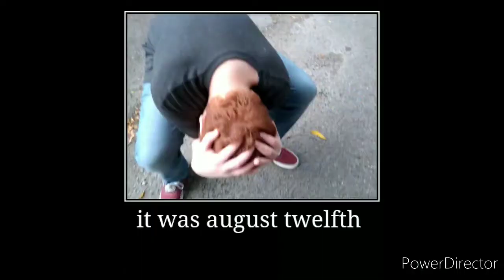fourth of july?